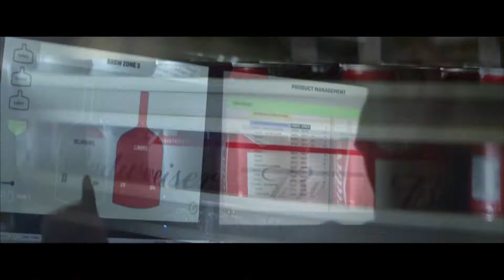Budweiser Super Bowl Ad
BUDWEISER USES SUPER BOWL TO CELEBRATE EMPLOYEES AND TELL DISASTER RELIEF STORY

Super Bowl is quickly approaching, and along with the big game comes the big ads. This year, Budweiser is doing something different and running an ad with no actors and not an ounce of beer. Instead, the brand will celebrate and spotlight its employees, who for the last 30 years have helped make a huge impact in the wake of natural disasters with the emergency water program. With this program Anheuser-Busch stops its beer production at its Cartersville, GA plant during natural disasters to can and deliver emergency drinking water.

Kevin Fahrenkrog – a longtime Anheuser-Busch employee and star of Budweiser’s Super Bowl spot -- will talk more about Budweiser’s Super Bowl spot, Anheuser-Busch’s longstanding Corporate Social Responsibility (CSR) program, it’s partnership with the Red Cross and a new commitment that will be announced alongside the ad.

More About Kevin Fahrenkrog

Kevin Fahrenkrog is the general manager of the Anheuser-Busch Cartersville, GA brewery. He has been with the company for 29 years, having previously worked at the Fort Collins, Columbus, Los Angeles, Merrimack and St. Louis breweries. A graduate of the University of Missouri S&T, Kevin has degree in chemical engineering and enjoys working on ways to improve brewery options. Fahrenkrog leads a team of 600+ employees in daily brewery operations including brewing, packaging, logistics, maintenance, and capital investments. Kevin’s long term commitment to the company and active participation in the Cartersville emergency water program has made him an integral part of the Anheuser-Busch company. Starring in this year’s Budweiser Super Bowl spot, Fahrenkrog will provide a deeper view of the program he runs along with the natural disaster efforts that Anheuser-Busch has implemented.